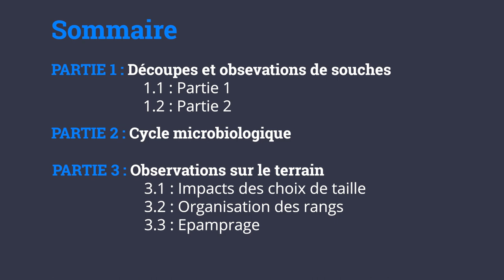10/29 - M. BOURDARIAS - Taille Douce de la Vigne - Souches 1.2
10/29 - M. BOURDARIAS - Taille Douce de la Vigne - Souches 1.2